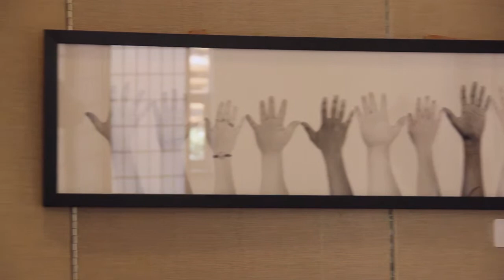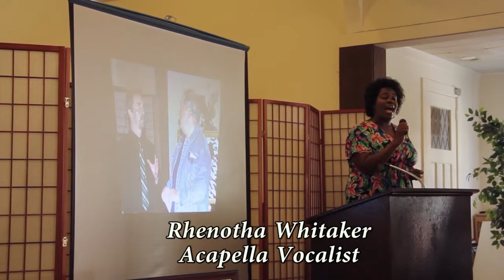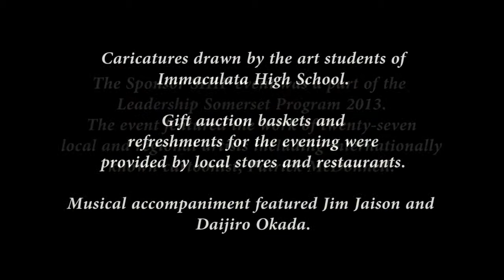sponsorSHIP2013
Samaritan Homeless Interim Program
Oct 12, 2013
at St. John's Episcopal Church in Somerville NJ
Art Show and Entertainment with a speech by Freeholder Patricia Walsch.
The Sponsor SHIP event was a part of the Leadership Somerset Program 2013. The event featured the work of twenty-seven local and regional artists including internationally known cartoonist, Patrick McDonnell. Caricatures drawn by the art students of Immaculata High School, Gift auction baskets and refreshments for the evening were aided by local stores and restaurants. Musical accompaniment featured Jim Jaison and Daijiro Okada.